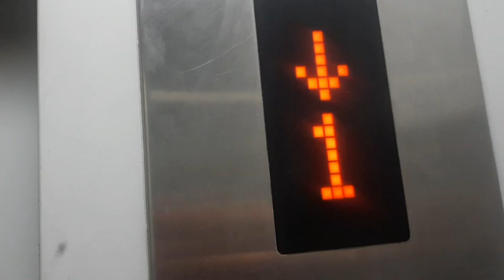Baby को लेकर गयी hospital दूध भी नहीं पी रहा क्या कहा doctor ने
Baby को लेकर गयी hospital दूध भी नहीं पी रहा

Hospital bag में baby के लिए क्या क्या रखा मैंने😍 What is  in My Hospital Bag

Pregnancy after 10 years 😍| Miscarriage 😭 How I conceive naturally after 10 years 🤔